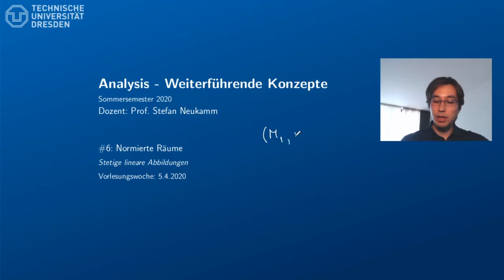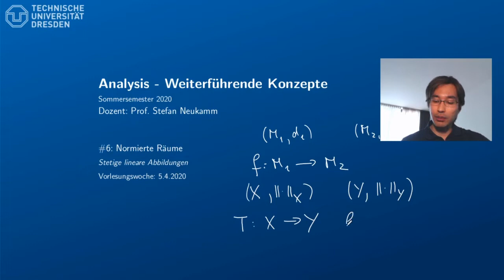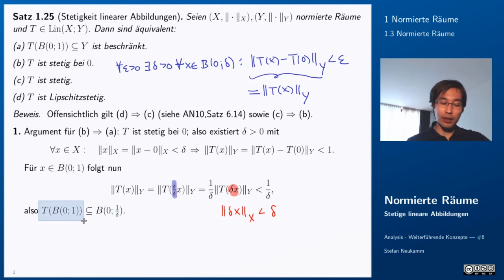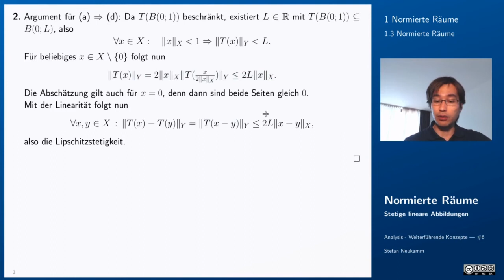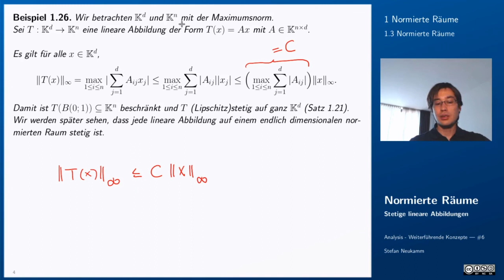6 Lineare Abbildungen